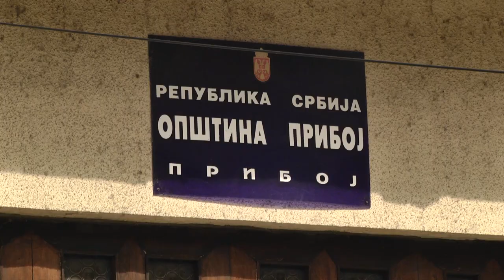PRIBOJ 15.03.2024. Ministar Edin Đerlek u radnoj poseti Priboju